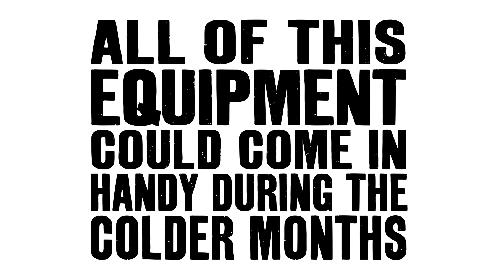How To Prepare For Winter Driving | Get Suzuki Smart | Suzuki UK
Get Suzuki Smart with our guide on how to prepare your car for Winter driving when roads can be slippery and visibility reduced.

Making sure that you are prepared for poor conditions and your car is Winter road ready is incredibly important in avoiding issues during the colder months. Many drivers do not know that the minimum legal tyre depth is 1.6mm, any lower and you could find yourself in real trouble trying to gain grip on slippery roads. Come to your local Suzuki Service Centre and we will make sure your vehicle is in top condition for Winter driving.